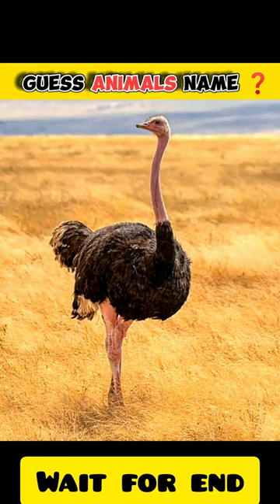Guess Animals Name ❔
doramon ki azaz
gana
nodilas chalange
leo
balveer
India vs New Zealand match
espect
funny
funny videosoday cricket match
 like a boss re
res
su zaizai
best friend song
peppa pig ka ghar
card
bts ka dance
aman vlog
xxxxxxxxx
xxxxxxxx
chali chali
real bhoot
tarak mehta ka ulta chasma
techno gamerz
thar
icc final match